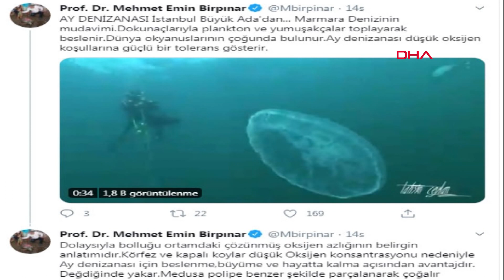Marmara'da görülen ay denizanası için uyarı: Değdiğinde yakar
Marmara Denizi'nin müdavimi ay denizanası, su altı görüntü yönetmeni Tahsin Ceylan tarafından İstanbul Büyükada'da görüntülendi. Ay denizanası için 'Değdiğinde yakar' uyarısında bulunuldu.

Sıcak havalar nedeniyle özellikle oksijenin az olduğu Marmara ve Karadeniz'deki koy ve körfezlerde deniz anaları çokça görülmeye başladı. Akdeniz, Marmara Denizi, Van Gölü gibi Türkiye'nin birçok denizi ve tatlı su kaynağında yaptığı dalışlarla su altındaki doğal ve tarihi zenginliklerin ortaya çıkarılması çalışmalarında görev alan su altı görüntü yönetmeni Tahsin Ceylan, Marmara Denizi'nde ay denizanasını görüntüledi.

'DEĞDİĞİNDE YAKAR'

Ay denizanasının Marmara Denizi'nin müdavimi olduğunu belirten Prof. Dr. Birpınar, şu bilgileri paylaştı:

“Dokunaçlarıyla plankton ve yumuşakçalar toplayarak beslenir. Dünya okyanuslarının çoğunda bulunur. Ay denizanası düşük oksijen koşullarına güçlü bir tolerans gösterir. Dolayısıyla bolluğu, ortamdaki çözünmüş oksijen azlığının belirgin anlatımıdır. Körfez ve kapalı koylar, düşük oksijen konsantrasyonu nedeniyle ay denizanası için beslenme, büyüme ve hayatta kalma açısından avantajdır. Değdiğinde yakar. Medusa polipe benzer şekilde parçalanarak çoğalır"

'HAYATİ RİSK TAŞIYACAK ZARARI YOKTUR'

Marmara Denizi'nde denizanalarının çok görüldüğü dönemlerde, denizin çok kirli olduğu yönünde yorumlar yapıldığına dikkati çeken Tahsin Ceylan ise, “Aslında bu doğru değil. Besin olduğu için, ayrıca Marmara ve Karadeniz'in suları daha soğuk olduğundan oraları tercih ediyorlar. Bir de kapalı koy ve körfezlerde oksijen az olduğu için o bölgeyi seviyorlar. Güçlü nematosistlere sahiptir. İnsan vücuduna dokunduğunda yakar, uzak durmak gerekiyor. Amonyak ve sıcak kompres yapıp üzerine konulduğunda geçer. Hayati risk taşıyacak bir zararı yoktur. Erkek ya da dişidir" dedi.